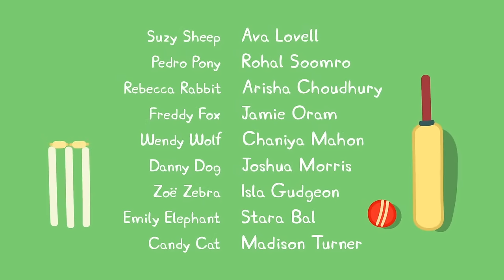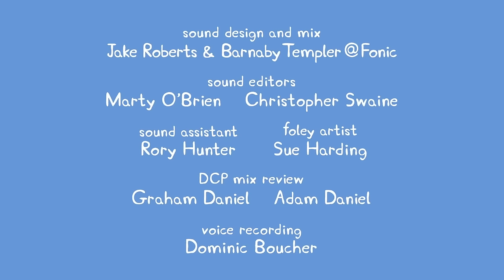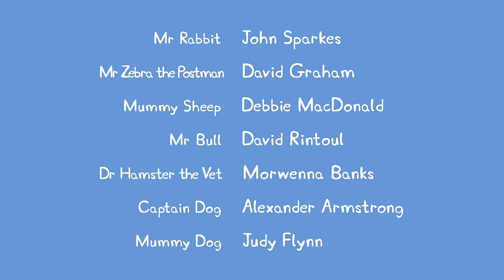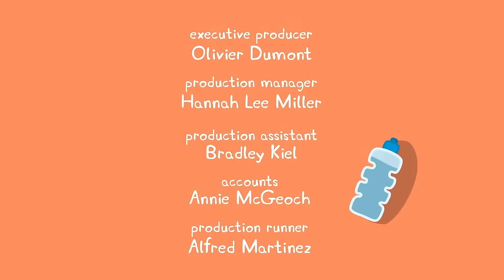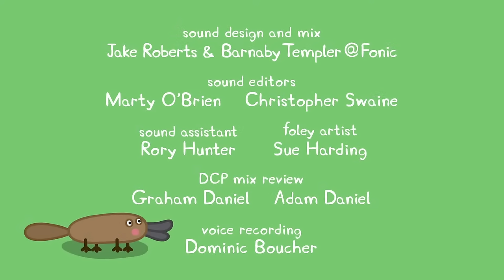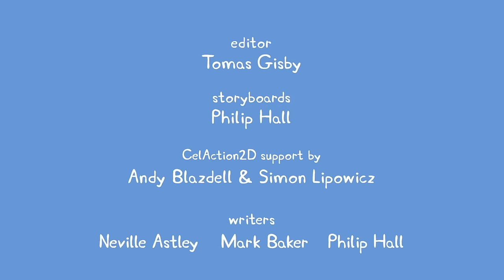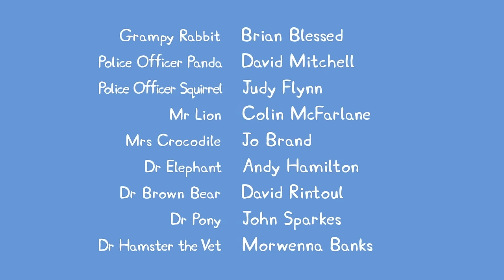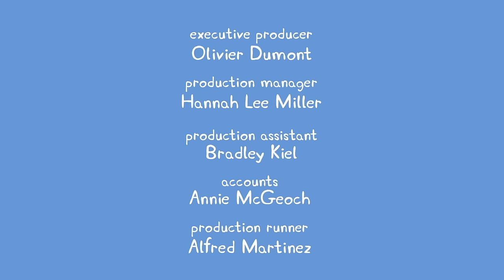🔴 Peppa Pig | Full Episodes | All Series | Live 24/7 🐷 @Peppa Pig - Official Channel Livestream